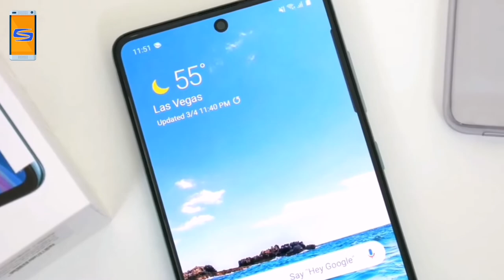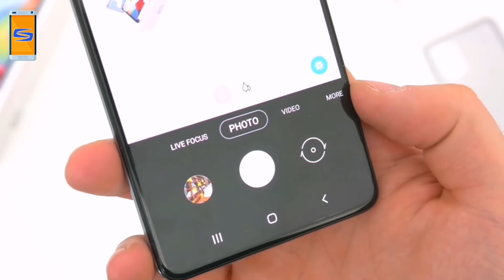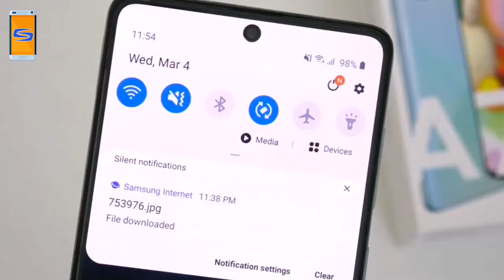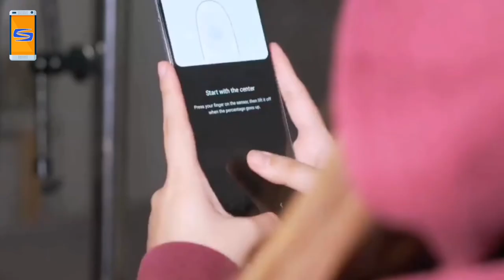Samsung galaxy A71 in Nepal ! worth buying? Gadget sansar !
Yo video ma Samsung galaxy A71 ko review gareko chhu. ASHA chha man paraunu hunchha.

Samsung Galaxy A71 Specifications :-👉👇

Display: 6.7-inches “Infinity-O” Super AMOLED panel

Resolution: Full-HD+

CPU: Octa-core (2×2.2 GHz Kryo 470 Gold & 6×1.8 GHz Kryo 470 Silver)

RAM: 8GB

Storage: 128GB (expandable up to 512GB via a microSD card)

Software & UI: Android 10 with Samsung’s One UI 2.0 on top

Rear Camera: Quad-camera;
– 64 MP, f/1.8 primary shooter
– 5MP, f/2.4 macro lens
– 12MP, f/2.2 super wide-angle lens
– 5MP, f/2.2 depth sensor
– Single LED flash

Front Camera: 32MP, f/2.2 aperture

Security: Optical Fingerprint-Scanner

Audio: 3.5mm headphone jack

Battery: 4500 mAh with 25W Quick Charge

Galaxy A71 Colors Available in Nepal: Prism Crush Black, Prism Crush White, Prism Crush Blue

Samsung Galaxy A71 Price in Nepal Rs. 49,999